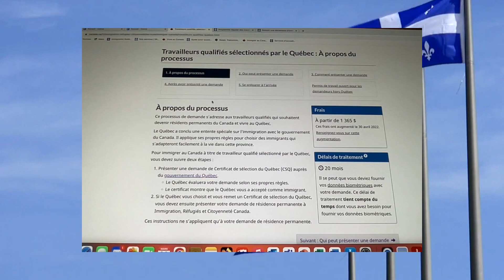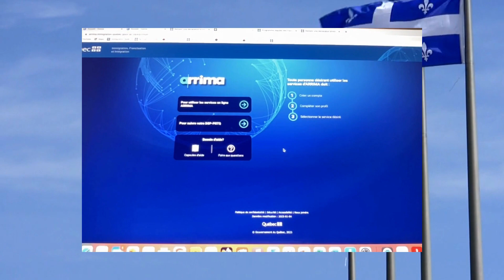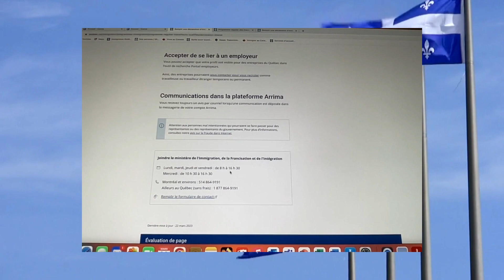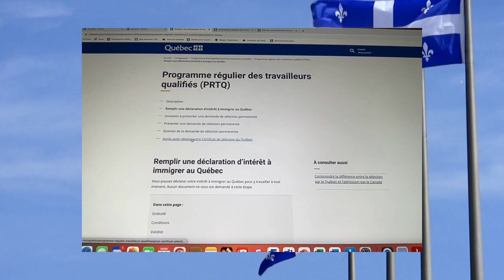Étapes Pour Faire Une Demande D'un Certificat De Sélection Du Québec: CSQ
Dans cette vidéo, je vous montre la marche à suivre pour faire sa demande de certificat de sélection du Québec.
Cette vidéo est la suite de la vidéo précédente ou je vous parlais de la demande de résidence permanente.
Sur le même site, vous suivez les étapes que je vous montre pour faire votre demande sans difficultés.

N'oubliez pas de visionner les listes de lecture pour chaque catégorie.